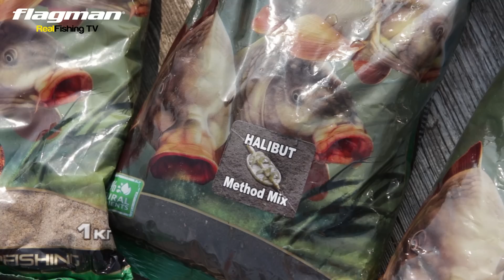Ловля фидером на озере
Ловля фидером на озере - два эксперта компании Flagman отправились на закрытый водоем в поисках трофейных лещей и карпов. А заодно, Евгений Чертенков и Святослав Лунин поделятся полезными советами и секретами удачной ловли трофейной рыбы.